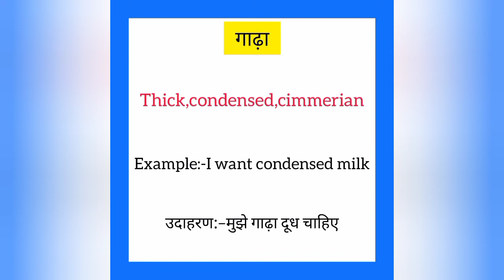Gaadha ko english mein kya kahate hain | गाढ़ा को इंग्लिश में क्या कहते हैं | Thick meaning in hindi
Gaadha ko English me kya kahate hain
Gaadha को इंग्लिश में क्या कहते है

गाढ़ा को इंग्लिश में thick कहते हैं
Gaadha ko English mein thick kahate hain